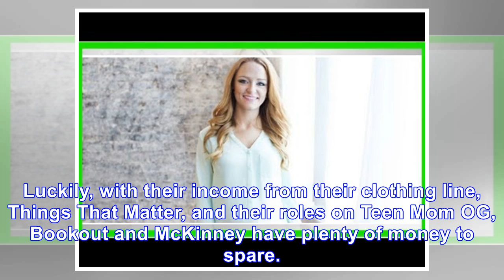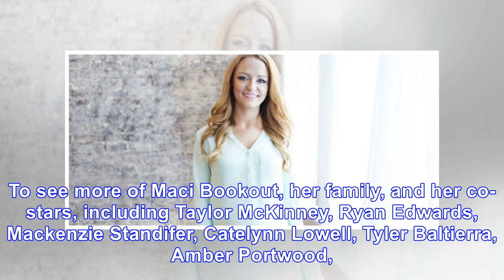Maci Bookout Lives In A Stunning Five-Bedroom Home, How Much Is She Making With ‘Teen Mom OG’?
January 11, 2018 MTV Lindsay Cronin Maci Bookout purchased a new home in Ooltehwah, Tennessee in 2016 and according to a new report, the five-bedroom home is quite extravagant. On January 11, Radar On...